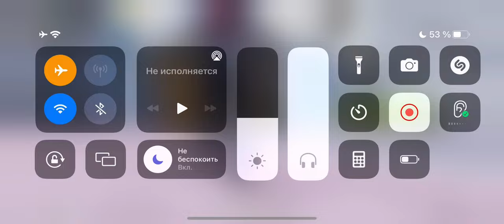I DISCOVERED A NEW Mifhic AND MADE A SEASON ROYAL PASS FULL MAX😉